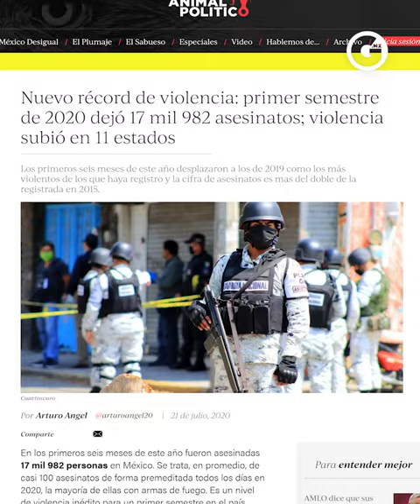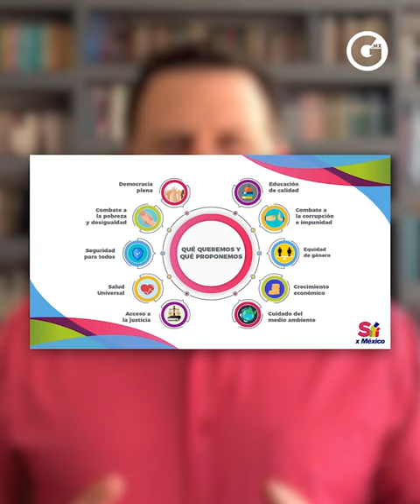FERNANDO BELAUNZARÁN | SÍ POR MÉXICO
SíPorMéxico está conformada por 400 organizaciones civiles que están preocupadas por el rumbo del país. Un México más justo, libre y democrático es posible si todos participamos.